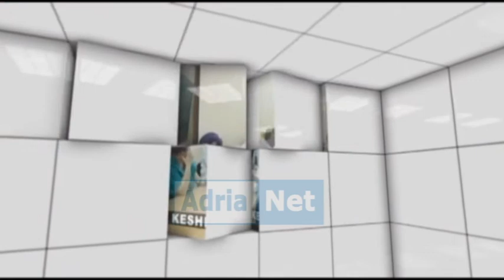Emisioni Shendeti Juaj Giuseppe Tritto 31maj 2014